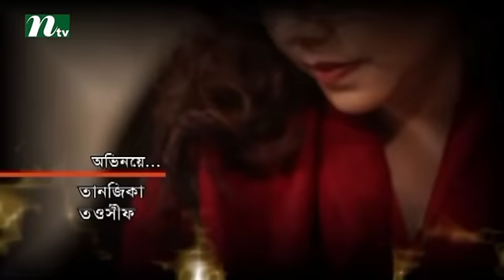Bangla Natok - Akasher Opare Akash l Shomi, Jenny, Asad, Sahed l Episode 14 l Drama & Telefilm